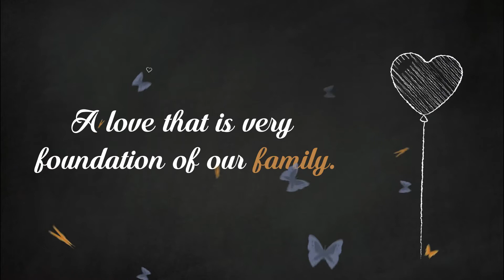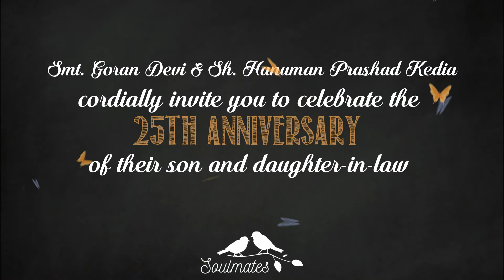25th Anniversary Invite | Wedding Invitation | withiwshes.com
Designed by withwishes.com Wedding Invitation, customized video.

Dil Na Jaaneya
MOVIE:- Good Newzz